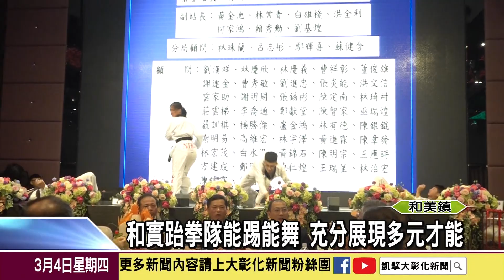1100304和實跆拳隊能踢能舞 充分展現多元才能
跆拳道攻擊講究快狠準，選手苦練各種踢法，扎實自己的基本功。和美實驗學校的跆拳好手，除了擁有專業技術外，偶爾訓練也會穿插肢體舞蹈訓練，藉此調節選手日常訓練的壓力外，又能培養第二專長。